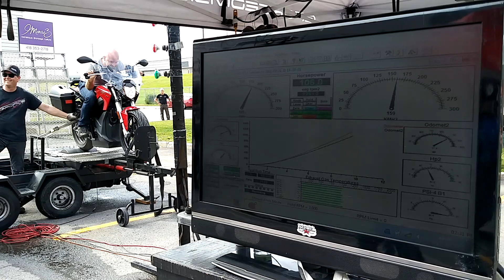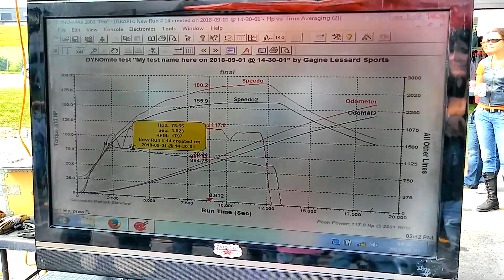Electric Zero SR vs Yamaha R6 Dyno Drag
Zero Motorcycle SR 2017 70hp vs Yamaha R6 600cc 115hp on a Dynodrag virtual race at Quebec city sept 2018.

Simulation de course sur Dynamomètre entre une Yamaha R6 de 600cc et 115hp contre ma moto électrique Zero SR 2017 de 70hp.

Thanks to G-force Division for their awsome installation